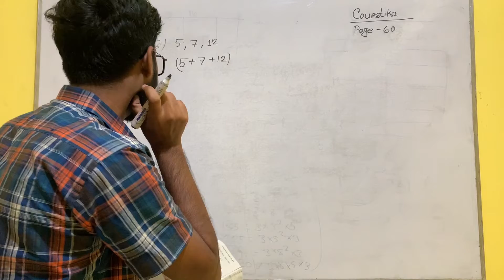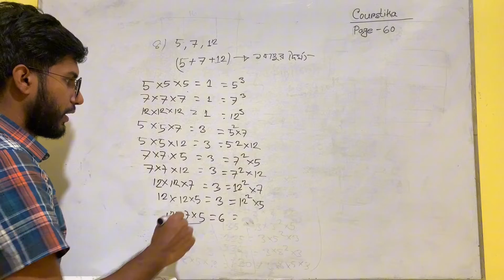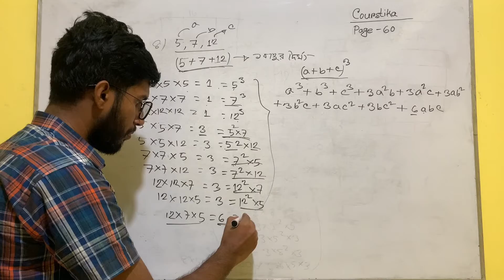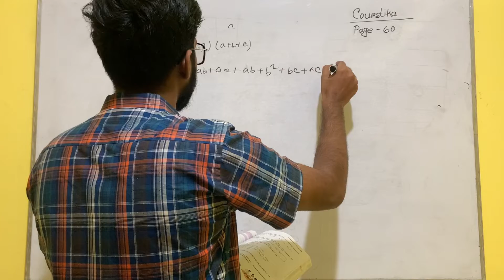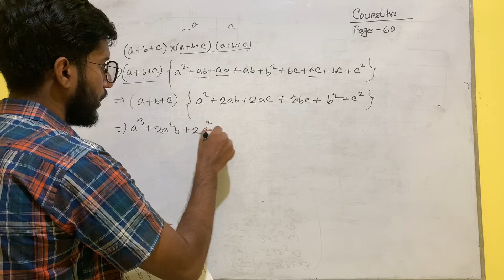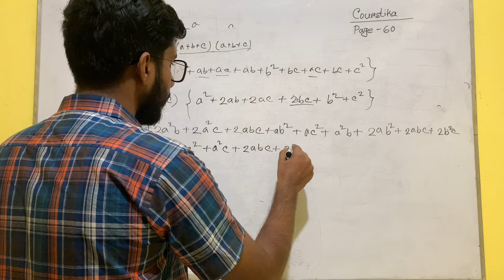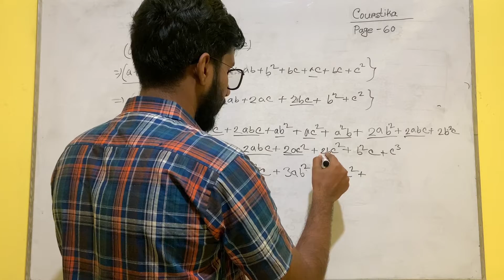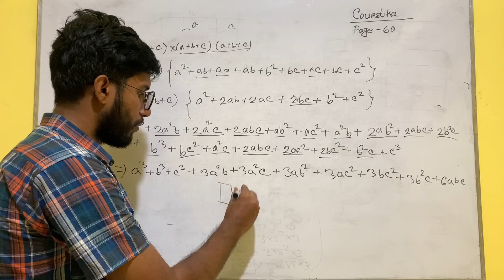Part-2 | Class 8 Math Page 60 | অষ্টম শ্রেণির গণিত ৬০ পৃষ্ঠা একক কাজ | Class 8 Math Chapter 3 2024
অষ্টম শ্রেণির গণিত ৬০ পৃষ্ঠা : ত্রিপদী রাশির ঘন এর সূত্র দ্বিপদী রাশির মতো যদি, যে কোনো তিনটি সংখ্যার জন্য আমরা চলক হিসেবে a, b ও c ব্যবহার করি, তবে উপরের ত্রিপদী রাশির ঘনক তৈরীর সংখ্যা রাশির প্যাটার্ন পর্যবেক্ষণ করে লিখতে পারি,
class 8 math chapter 3 2024
অষ্টম শ্রেণির গণিত ৬০ পৃষ্ঠা
৮ম শ্রেণির গণিত ৩য় অধ্যায় একক কাজ
অষ্টম শ্রেণির গণিত ৩য় অধ্যায় ২০২৪
৮ম শ্রেণির গণিত পৃষ্ঠা ৬০